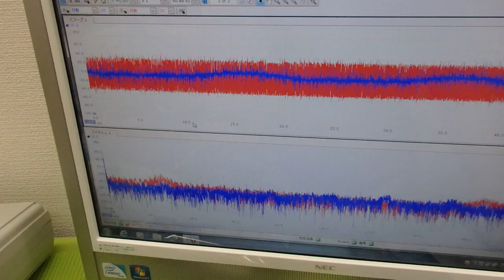超音波プローブの発振制御による振動評価技術 ultrasonic-labo